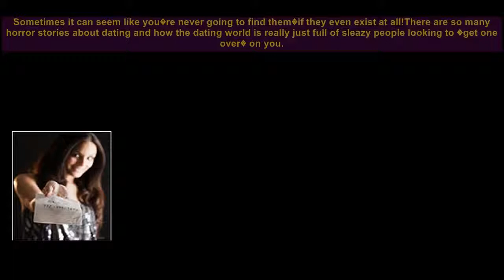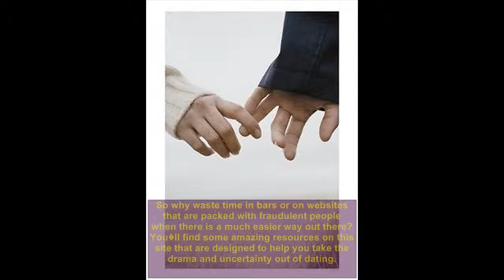Dating Made Easy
to find Mr. or Mrs. Right! You'll find some amazing resources on this site that are designed to help you take the drama and uncertainty out of dating.